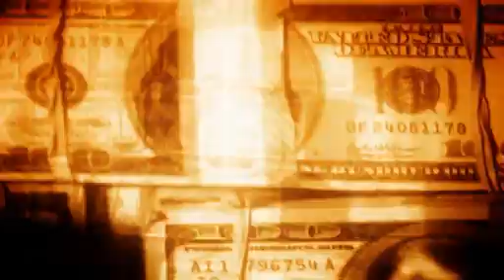Poker Kings All In 2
Extra video material from the Dutch poker tv-programma Poker Kings NL, as broadcasted on Tien.